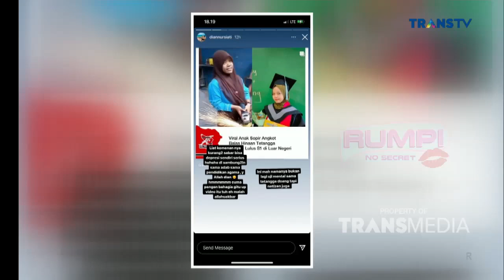VIRAL!! Anak Tukang ANGKOT LULUS KULIAH di LUAR NEGERI | Best Moment Rumpi (22/7/21)